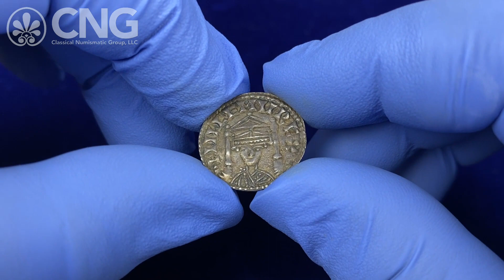CNG 124, Lot 1017